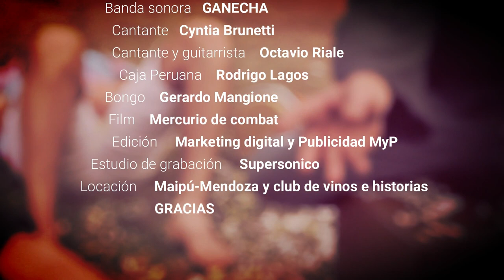GANECHA- Andando en bici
Mantras latinos

Musica basada en la naturaleza, relax, Meditación, Spiritual music, Octavio riale, Cyntia brunetti, Yoga, Música para meditar, Caminos del vino maipu mendoza, Folk,